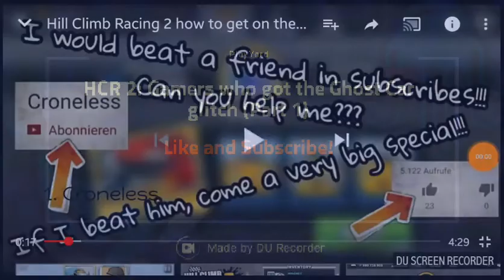HCR 2: Gamers who got the Ghost Car glitch #1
Sorry for a few of them..